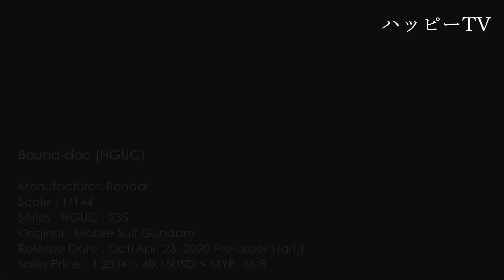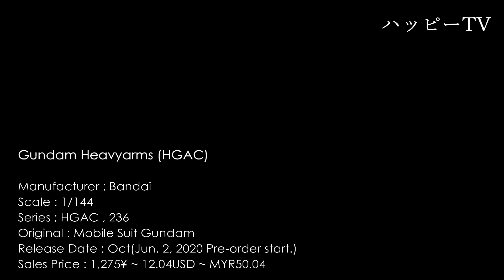[NEW MODEL 2020] HGAC 1/144 Gundam Heavyarms & HGUC 1/144 Bound-doc 【ガンプラ】ガンダムヘビーアームズ & バウンド・ドック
For today's video, we're going to look at a new brand model from HGAC 1/144 (High Grade After Colony) Gundam Heavyarms and HGUC 1/144 (High Grade Universal Century) Bound-doc. In this video, we're going to show the art box reveal and final product looks like.

いいね！を残して、提案がある場合は下にコメントしてください。私のビデオを共有し、もっと見るために購読してください。毎週新しい動画をアップロードしていますので、お楽しみに！